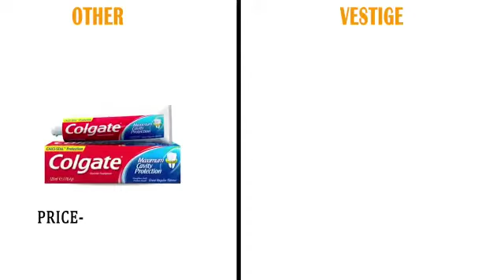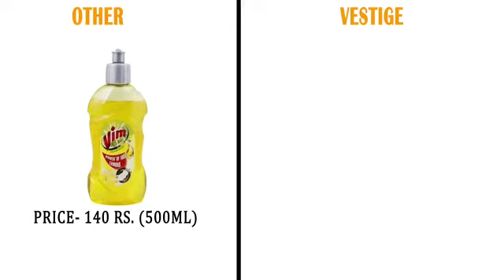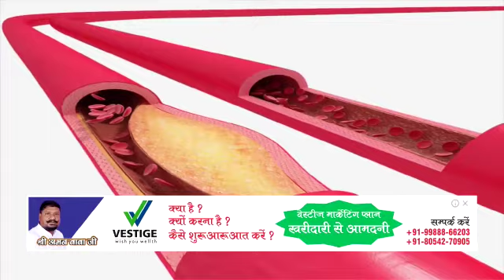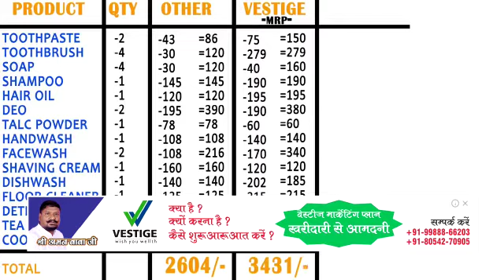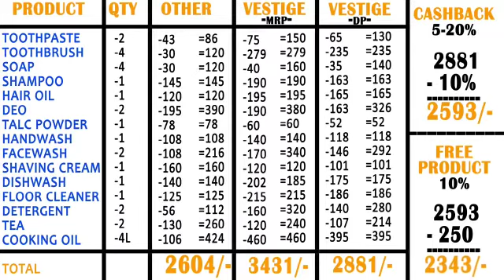Vestige Products +919988866203,8054270905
Video from Aman Deep Singh BaBa Ji Ludhiana Punjab India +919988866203,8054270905